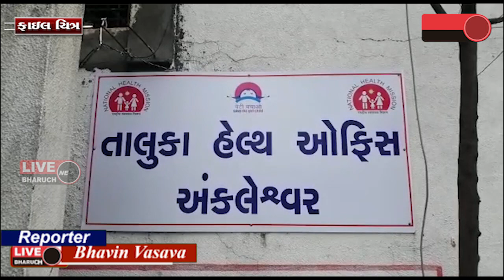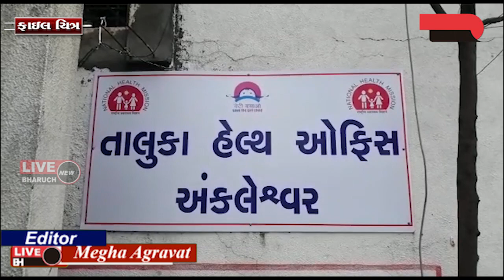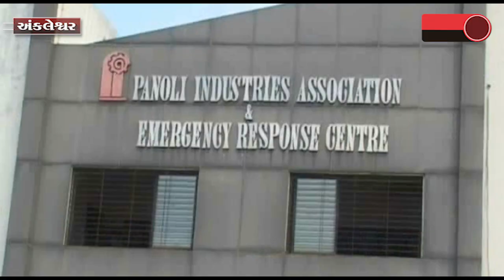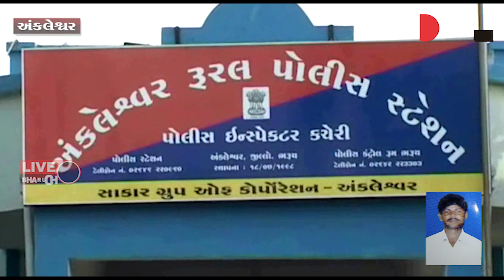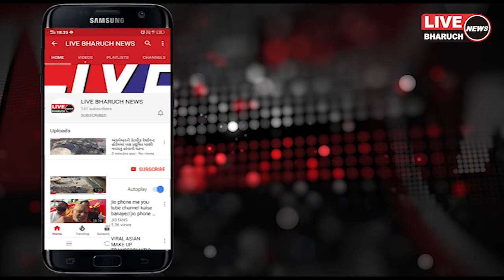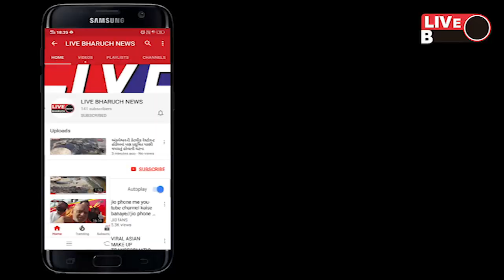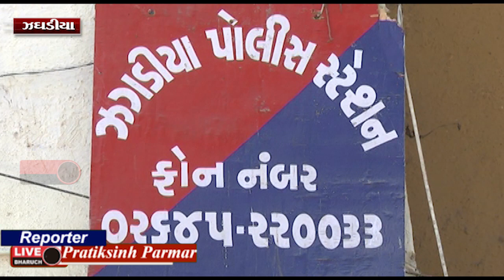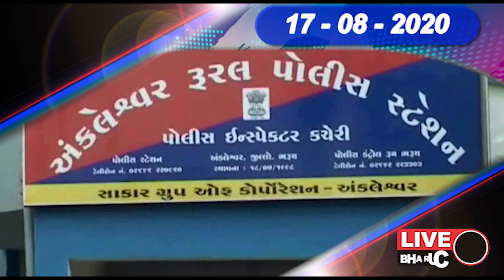Live Bharuch News 17 08 2020